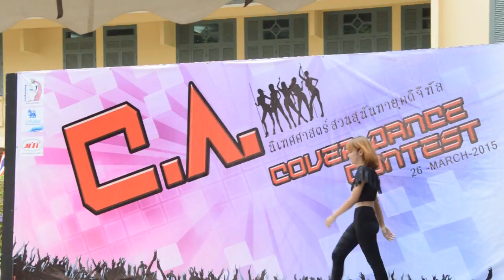Miss P.A. cover Miss A - Bad girl, Good girl @ C.A. (SSRU) cover dance contest 150326